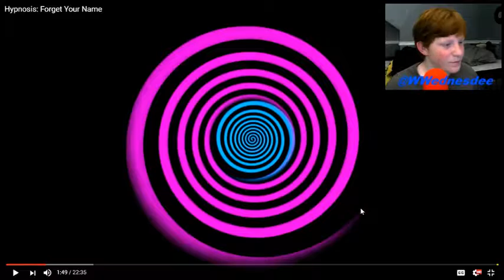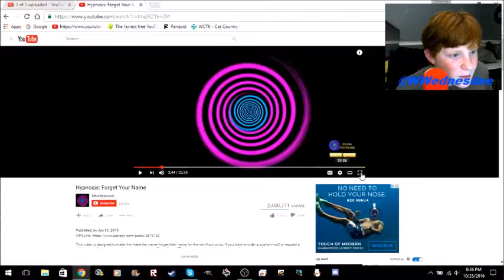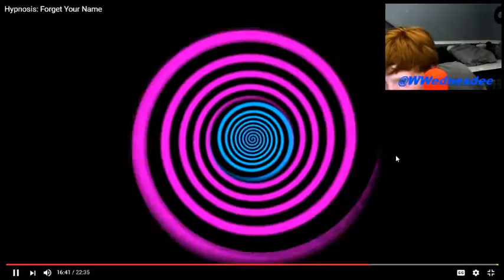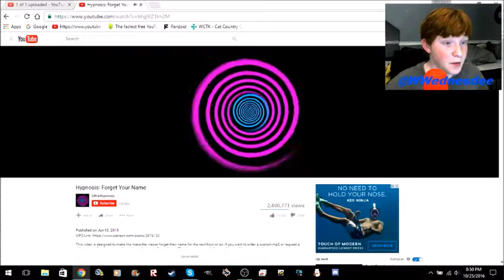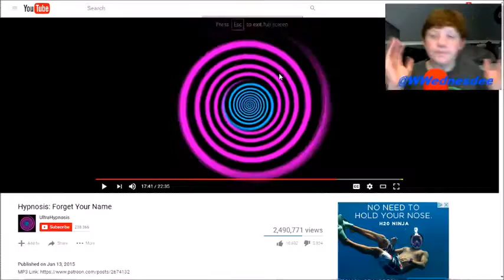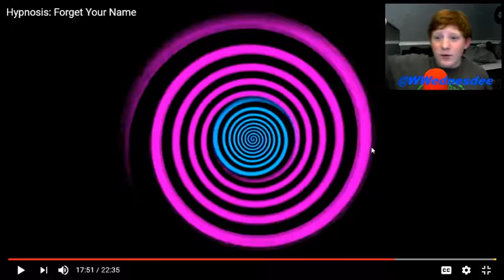Hypnotizing Videos Are Dope